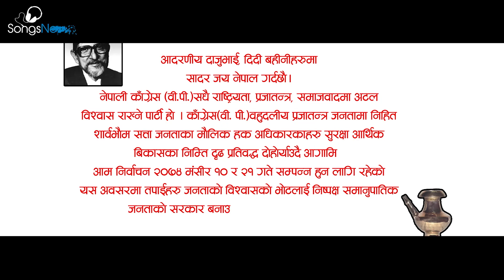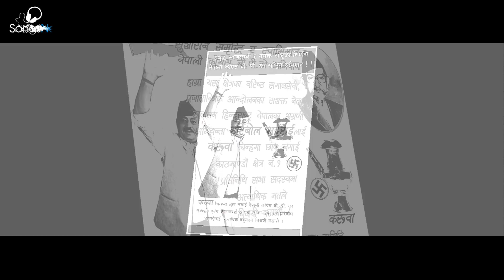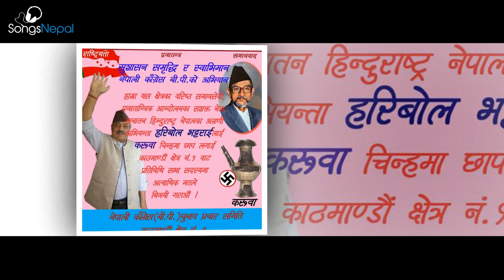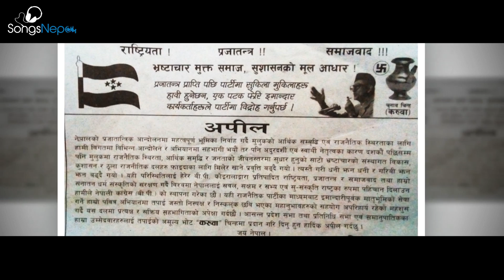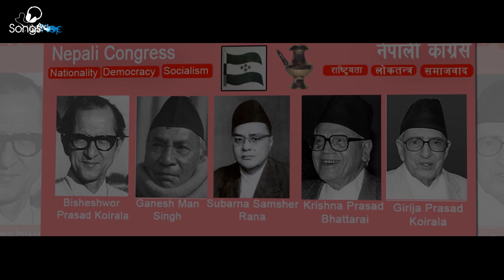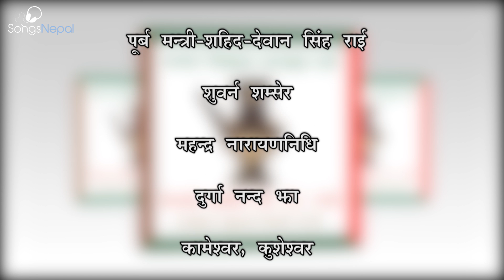लौ आयो B.P. Congress - Basanti Rai - Election Song | New Nepali Adhunik Song 2017/2074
Latest Nepali Election Song "Lau Aayo B.P. Congress" by Basanti Rai

Vocal / Lyrics / Music : : Basanti Rai
Arranger : Bipan Manandhar
Recording : Harmonic Studio

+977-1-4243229